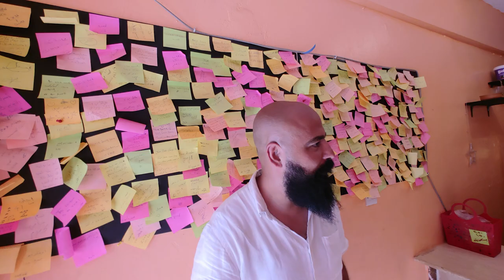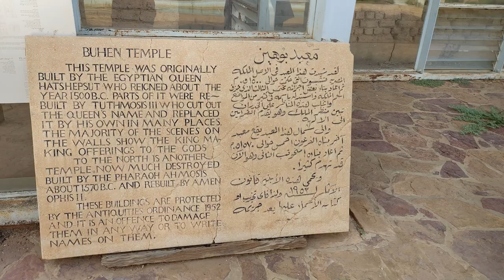My trip to Sudan Part2: Featuring Baderkhan A day as an assistant.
A day with Baderkhan as his assistant experiencing the pure beauty of Sudan. Breath taking imagery.

Cant wait to hear from you!